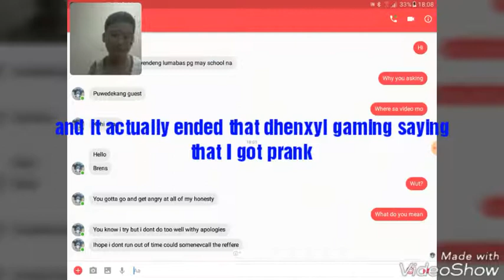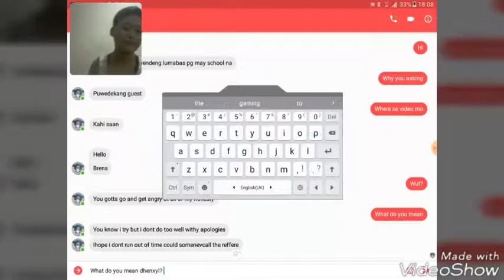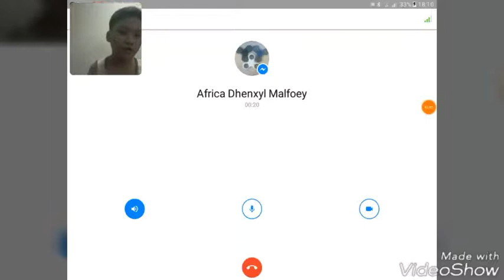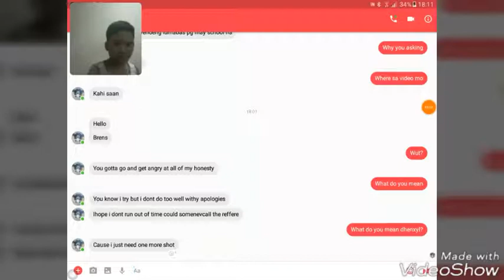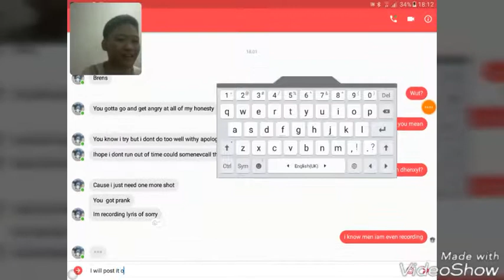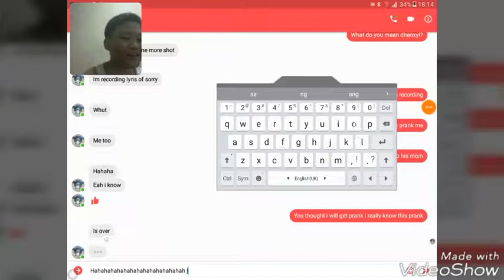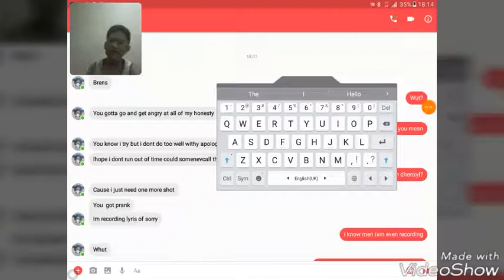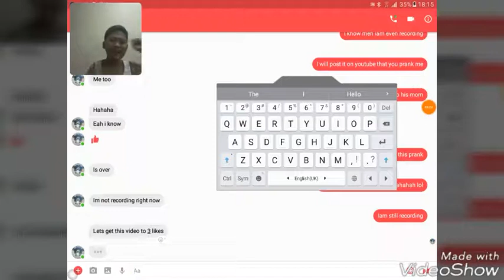He's trying to prank me with lyric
This is not planed dhenxyl gaming just pranking me I have no idea then I knew what's happening